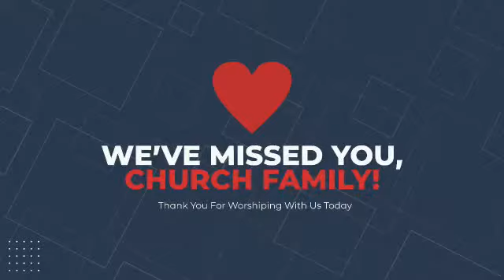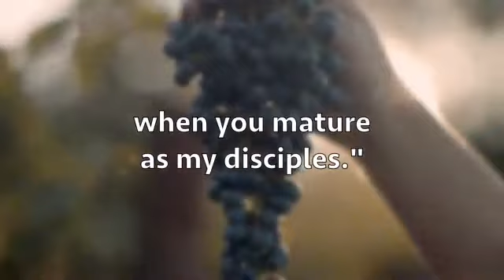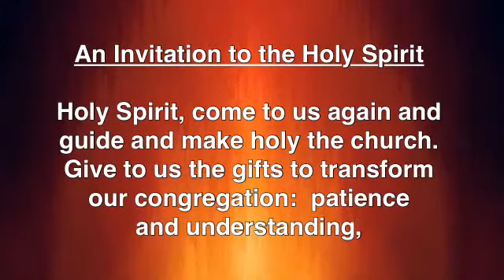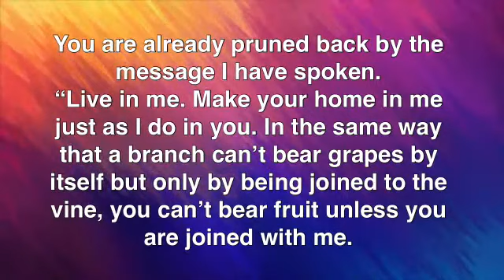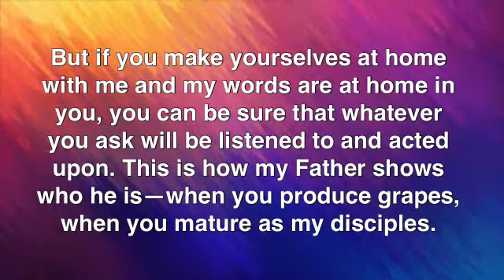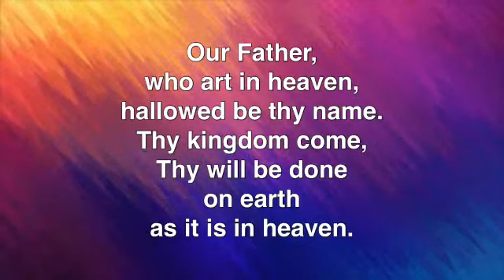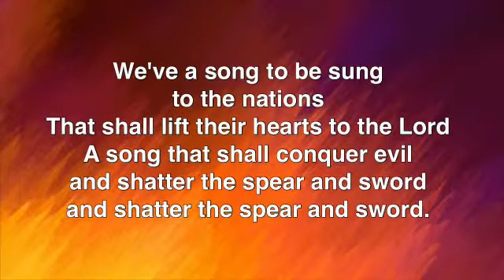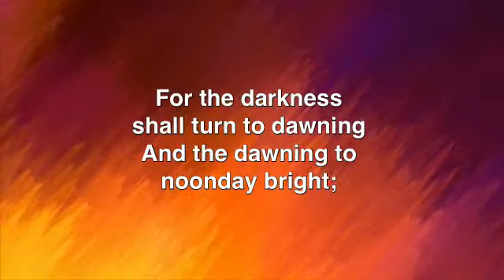June 14 2020 Worship 1100